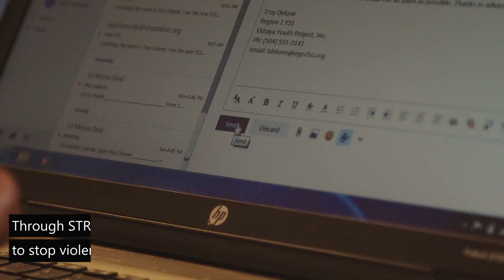2017 State of the City Address - Ceasefire NOLA and STRIVE New Orleans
Launched in March 2015, STRIVE NOLA connects disadvantaged jobseekers to employment opportunities by providing workforce case management, foundational skills training and supportive services. STRIVE has connected hundreds of unemployed, underemployed and ex-offenders to jobs. Through STRIVE, Troy Delaune got a job with CeaseFire NOLA where he helps stop violence before it starts.